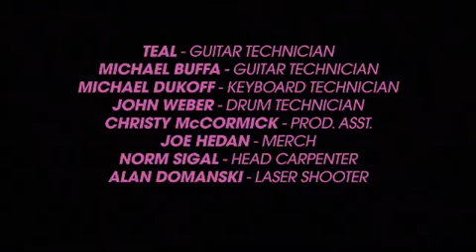Maroon 5 - It Won't Be Soon Before Long Tour